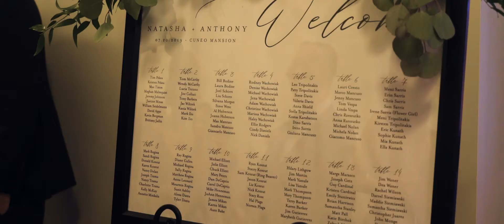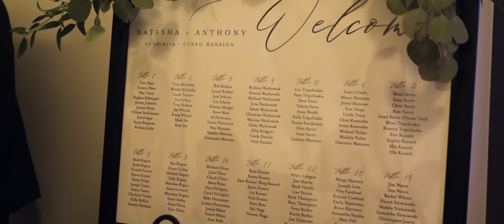Wedding Video | Natasha + Anthony | Chicago, Illinois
Wedding Ceremony Venue: Madonna Della Strada Chapel, Chicago, Illinois
Wedding Reception Venue: Cuneo Museum & Gardens, Vernon Hills, Illinois
Wedding Photography: Jenna Marie Photography